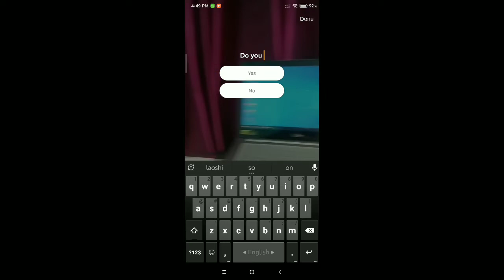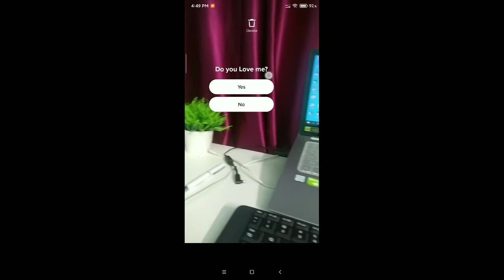How to Create Poll on TikTok | How to add polls on tiktok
How to create Poll in TikTok